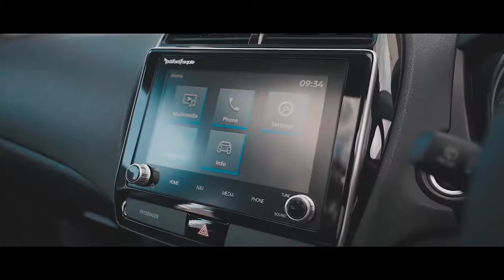Ireland's of Cairns Video by Adllins Media (4-11-2019)